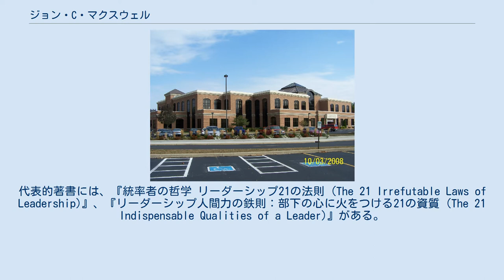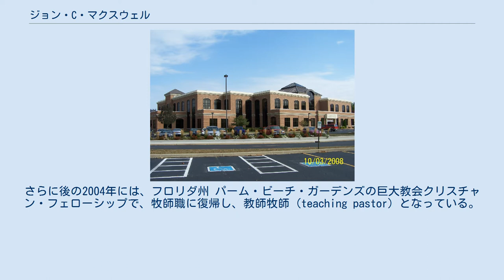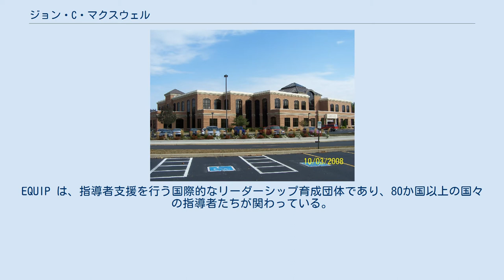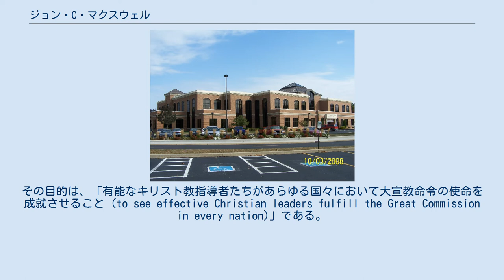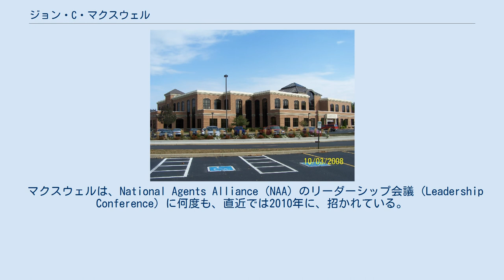ジョン・C・マクスウェル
ジョン・カルヴァン・マクスウェル（John Calvin Maxwell、1947年 - ）は、アメリカ合衆国の著作家、講演者、牧師であり、おもにリーダーシップに焦点を当てた多数の著作を発表している。
代表的著書には、『統率者の哲学 リーダーシップ21の法則 (The 21 Irrefutable Laws of Leadership)』、『リーダーシップ人間力の鉄則：部下の心に火をつける21の資質 (The 21 Indispensable Qualities of a Leader)』がある。
彼の著書は数百万部が売れたとされ、その一部は『ニューヨーク・タイムズ』紙の The New York Times Best Seller list に取り上げられた。
 マクスウェルは、1947年にオーストラリアのシドニーで生まれた。
福音主義のキリスト教徒であった彼は、父の跡を継いで教役者の道に進んだ。
1969年にオハイオ・クリスチャン大学で学士を取得し、その後、神学修士をアズサ・パシフィック大学、牧会学博士をフラー神学大学で取得した。
現在は、妻マーガレット (Margaret) とともに、南フロリダに住んでいる。
 インディアナ・ウェスレヤン大学のマクスウェル・センター。
 1970年代から、マクスウェルはインディアナ州、オハイオ州、カリフォルニア州、フロリダ州の様々な教会で司牧した。
1995年に、14年間務めていたスカイライン教会の主任牧師を退職して以降は、フルタイムで講演と執筆活動を行なうようになった。
さらに後の2004年には、フロリダ州 パーム・ビーチ・ガーデンズの巨大教会クリスチャン・フェローシップで、牧師職に復帰し、教師牧師 (teaching pastor) となっている。
2008年11月16日から、マクスウェルは、カリフォルニア州オレンジ郡の有名なクリスタル大聖堂でも、客員牧師として司牧にあたるようになった。
クリスタル大聖堂の創設者であり、マクスウェルの師であったロバート・H・シュラーは、2008年にその息子のロバート・A・シュラーがこの巨大教会の牧師を辞任した後、数多くの顕著な福音主義的な説教を行なった。
マクスウェルは、クリスタル大聖堂における説教に復帰して、複数回の説教を担当し、その模様はテレビ番組『Hour of Power』で放送された。
 マクスウェルは、リーダーシップ論の専門家であり、講演者、著作家である。
彼が設立した団体には、 INJOY、Maximum Impact、The John Maxwell Team、ISS、EQUIP などがある。
EQUIP は、指導者支援を行う国際的なリーダーシップ育成団体であり、80か国以上の国々の指導者たちが関わっている。
その目的は、「有能なキリスト教指導者たちがあらゆる国々において大宣教命令の使命を成就させること (to see effective Christian leaders fulfill the Great Commission in every nation)」である。
 マクスウェルは、「フォーチュン500」に載るような企業や、国際的な政治指導者たち、ウェストポイントの陸軍士官学校からナショナル・フットボール・リーグに至る多様な組織などのために毎年講演を行なっている。
『ニューヨーク・タイムズ』紙、『ウォール・ストリート・ジャーナル』紙、『ビジネスウィーク』誌でベストセラー作家として取り上げられ、Amazon.comが選んだ「10周年の殿堂 (10th Anniversary Hall of Fame)」入りした25人の作家のひとりとなった。
著作のうちの3冊、『統率者の哲学 リーダーシップ21の法則 (The 21 Irrefutable Laws of Leadership)』、『あなたがリーダーに生まれ変わるとき (Developing the Leader Within You)』、『リーダーシップ人間力の鉄則：部下の心に火をつける21の資質 (The 21 Indispensable Qualities of a Leader)』は、いずれも百万部以上の売り上げを達成した。
 マクスウェルは、インディアナ・ウェスレヤン大学の理事のひとりでもあり、同大学には彼の名を冠した建物である、ビジネスとリーダーシップのためのマクスウ...